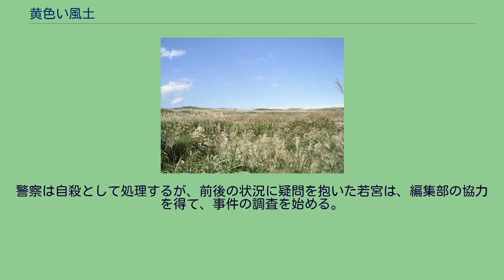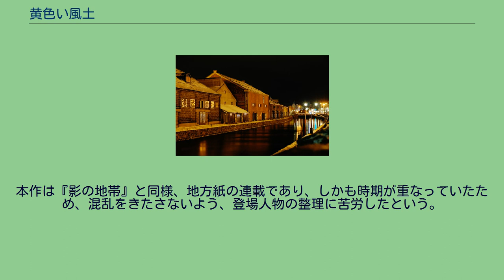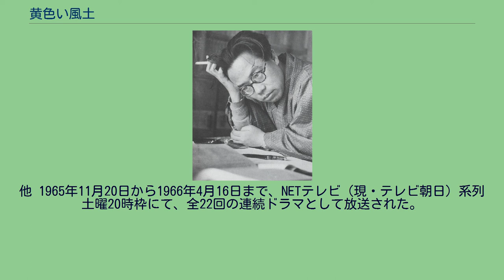黄色い風土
『黄色い風土』（きいろいふうど）は、松本清張の長編推理小説。
『黒い風土』のタイトルで『北海道新聞』夕刊他に連載され（1959年5月22日付 - 1960年8月7日付、連載時の挿絵は生沢朗）、改題ののち、1961年5月に講談社から刊行された。
週刊誌の記者が、戦時中に端を発する秘密組織の謀略による連続殺人事件に挑むミステリー長編。
1961年に東映系で映画化、1965年にテレビドラマ化されている。
新婚列車の異名をとる準急「いでゆ」、発車を控えた東京駅のホームは贅沢で華やかな混雑が渦巻いていた。
取材の仕事のため、列車に乗った雑誌記者の若宮四郎は、発車間際に駆けつけた一組の新郎新婦に目を留めながら、熱海へと向かった。
外国人の多く宿泊する一流ホテルにて、評論家との面会を待っていた若宮だったが、宿泊する481号室に、突然「洋服を持ってきました」と伝える見知らぬ青年が闖入してきた。
呆然とする若宮は、青年が431号室と間違えたのではないかと見当をつけるが、翌日、431号室に宿泊していた新婚夫婦の夫が、自殺の名所・錦ヶ浦で投身したとの報が入った。
警察は自殺として処理するが、前後の状況に疑問を抱いた若宮は、編集部の協力を得て、事件の調査を始める。
銀座のバーの女給・由美が失踪し、新婚夫婦の妻のほうではないかと疑う間に、その叔父・長谷川の溺死体が小樽で発見された。
北海道へ飛んだ若宮の前に、沈丁花の匂いをまとった不思議な美女が現われ、彼女の行動を図りかねる若宮だったが、小樽では、長谷川の出入りしていたバー「アジサイ」の仲介者が3カ月前に事故死し、さらに外事担当の警察官が同様に溺死していた。
続いて、熱海のホテルの番頭・春田の絞殺死体が名古屋で発見され、さらに関係者と思われる人物の死体が続々と出現する。
長谷川の残した「これから大佐に会いに行く」という言葉の意味は？一連の犯罪の裏には何が隠されているのか？二重三重に張りめぐらされた暗黒の糸をたぐるうち、若宮はついに秘密組織の首領と対決することになったが…。
現在の熱海市 錦ヶ浦周辺 倉庫の並ぶ小樽運河周辺 東富士演習場（写真は裾野市域） 原作における設定を記述。
本作は『影の地帯』と同様、地方紙の連載であり、しかも時期が重なっていたため、混乱をきたさないよう、登場人物の整理に苦労したという。
著者自身は本作を好まず、単行本にすることを渋っていたとされている。
1961年9月23日公開。
製作は東映東京撮影所、配給はニュー東映。
原作と比較し、小樽の事件をカットするなど、人物関係は簡略化されている。
原作における沈丁花の女は「カトレアの女」とし、主人公との接触場面を変更するなどのアレンジを加えている。
他 1965年11月20日から1966年4月16日まで、NETテレビ（現・テレビ朝日）系列土曜20時枠にて、全22回の連続ドラマとして放送された。
ほか